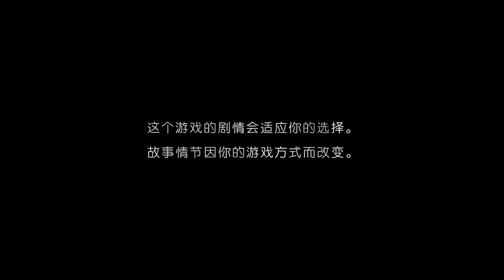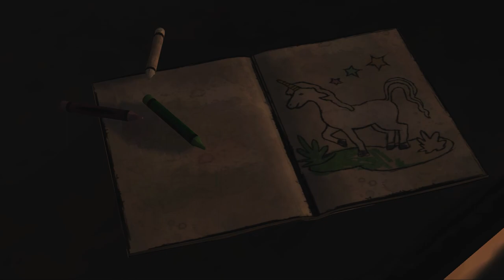蘿莉十年養成計畫！！The Walking Dead《陰屍路 S1》第一章EP.1【老頭】